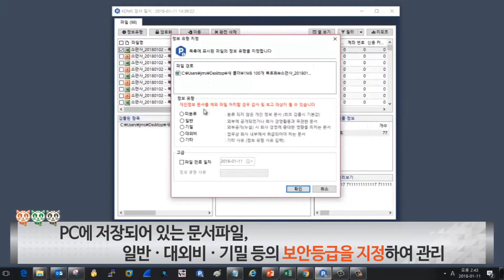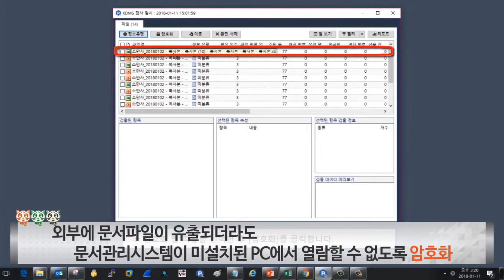[All About KOLON] 코오롱 문서관리시스템 교육